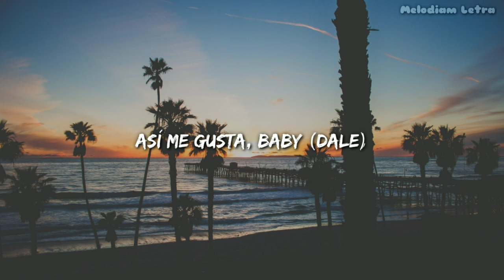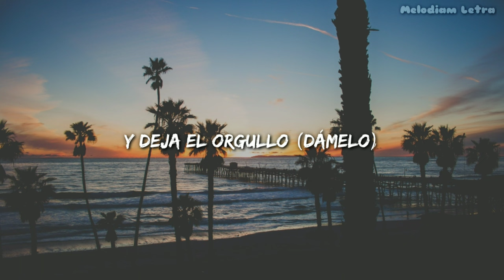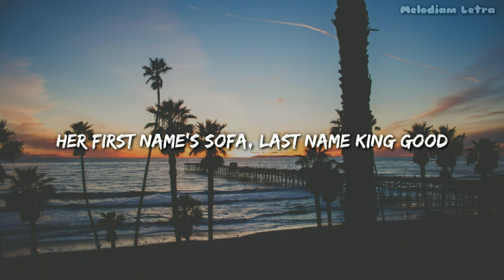Pitbull, Sak Noel & Salvi - Que Rica (Tócame) (Letra / Lyrics)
[Intro: Pitbull]
I met this girl at the club
First name's Sofa, last name King Good
Let me tell you about her

[Verse 1: Pitbull & Sak Noel]
(Uh-woo)
I'm callin' on a lady
See this dance flow and get crazy (Dale)
Muévelo, muévelo, muévelo (Dale)
Así me gusta, baby (Dale)
Yo te enseño el mío (Dale)
Y tú me enseña' el tuyo (Dale)
Take a couple shots (Dale)
Y deja el orgullo (Dámelo)
Take a couplе shots (Dale)
Y deja el orgullo (Dámеlo)

This goes to the fellas
Advice: "Don't get jealous" (Dale)
These women, they get wild (Dale)
And their friends, they get down (Oh)
Y tú me enseña' al tuyo (Dale)